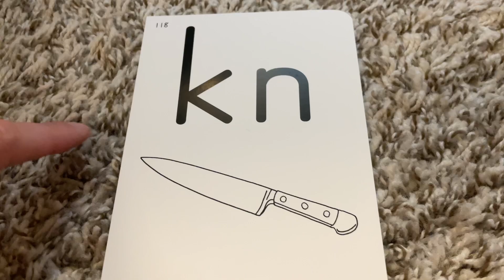kn in knife